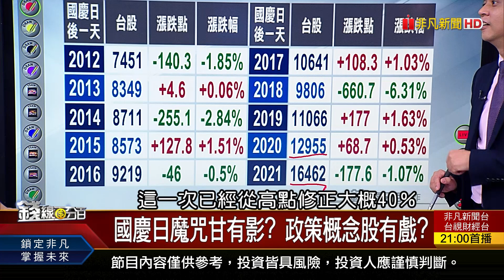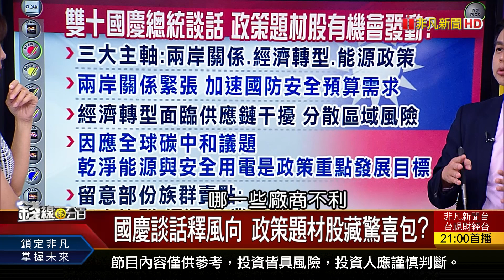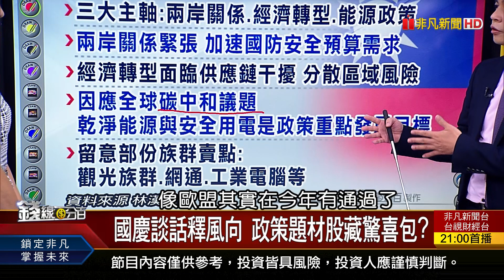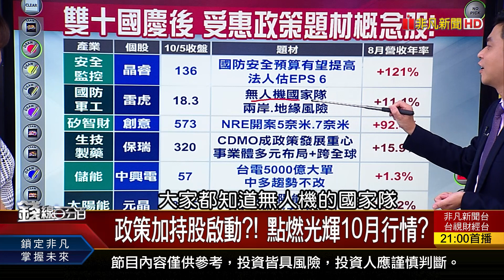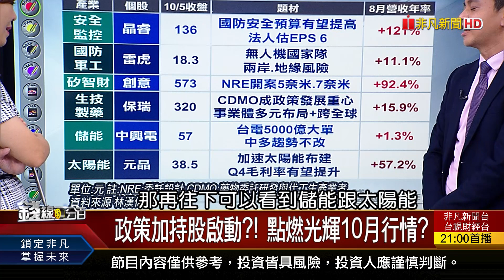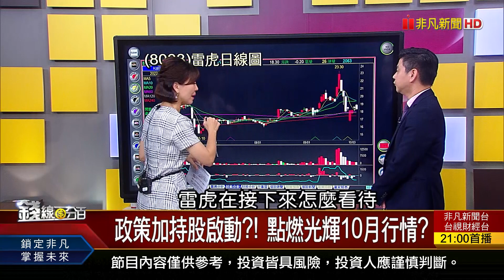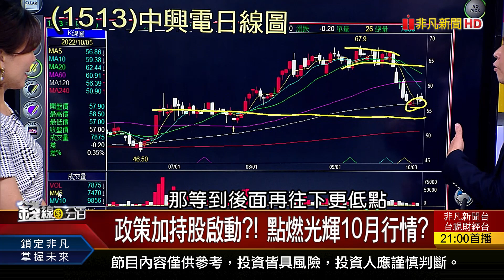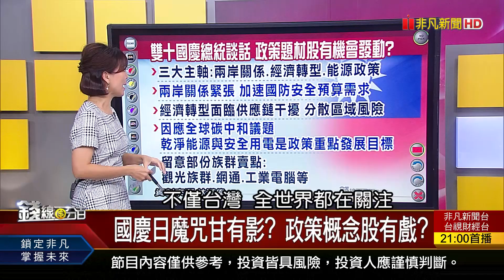《國慶日魔咒甘有影? 政策概念股有戲?》【錢線百分百】20221005-5│非凡財經新聞│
◎國慶日魔咒甘有影? 政策概念股有戲?

更多10/05錢線精彩影片#李蜀芳#李其展#林漢偉#何金城
●1005完整版(上)《股匯雙漲2天彈500點迎千點行情?防國慶魔咒? 郭董生日慶祝行情vs.鴻海集團作帳行情 新台幣兌美元恐探35? "這些資產"比美元還賺!》
●1005完整版(中)《法人買賣暗露玄機 熱門股強弱大健檢!重度套牢的股票怎辦? "四步驟"自救遠離套房! 國慶日魔咒甘有影? 政策概念股有戲?》
●1005完整版(下)《中國十一長假掀"掃金熱"中國大爺大媽出動 Q4反彈大戲內資主導 投信認養股年底衝一波?Meta最強大VR頭盔 開發者大會前搶先爆雷?》